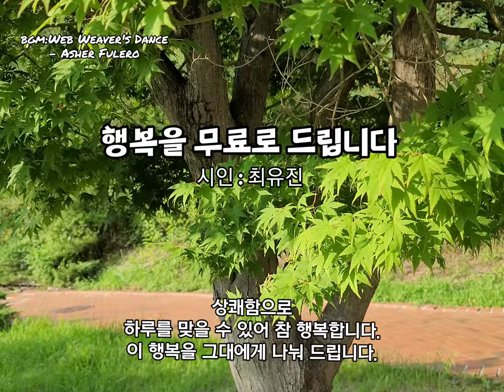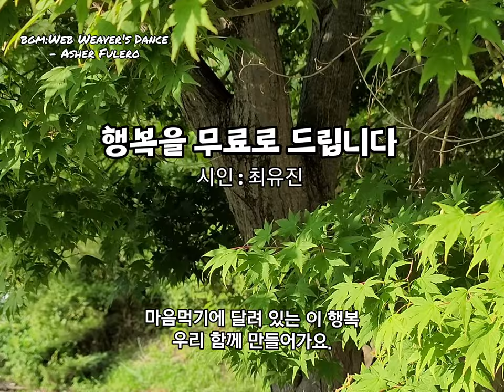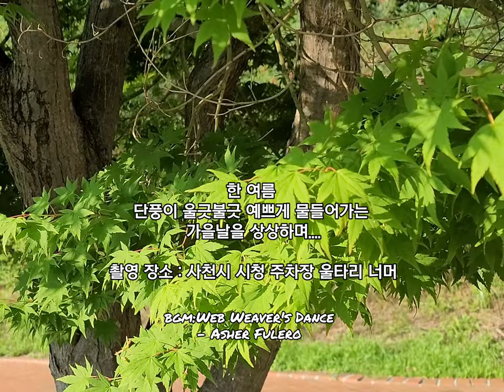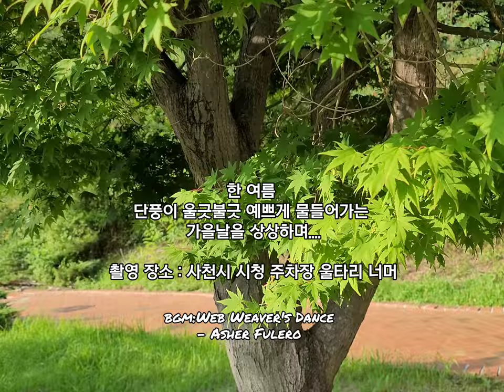7월 마지막 월요일 아침 [행복을 무료로 드립니다] 꼭 받아가세요!!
🪴 행복을 무료로 드립니다
•┈┈┈•┈┈┈•┈┈┈최유진

상쾌함으로
하루를 맞을 수 있어 참 행복합니다.
이 행복을 그대에게 나눠 드립니다.

행복이 넘치거나
너무 많아서 드리는 건 아닙니다.
그림자처럼 따라다니는 행복이
귀찮아 나눠 주려는 것은
더더욱 아니에요.

힘들어하는 그대가
행복하게 살아간다면
더 이상 바랄 게 없는 마음이 앞서기에
무엇이든 함께 하고 싶기 때문입니다.
행복은
돈으로 살 수 있는 것이 아니에요.
행복은 조건으로
이루어지는 것도 아니지요.
늘 밝은 마음으로
아름다운 눈으로
살아간다는 건 쉬운 일이 아니지만
마음먹기에 달려 있는 이 행복
우리 함께 만들어가요.
오늘은
그대가 환하게 웃었으면 좋겠어요.
오늘은 그대가 아프지 않았으면
참 좋겠어요.
무료로 드리는
이 행복!
잊지 마시고 꼭 받아 가세요.
그리고 행복하세요!!

- 최유진, ‘행복이 따로 있나요’ 중에서 -